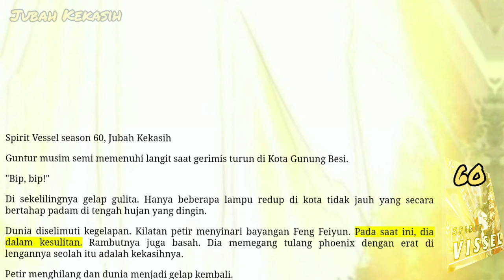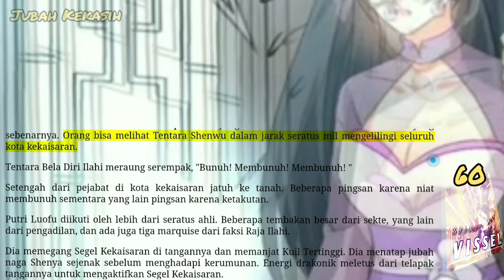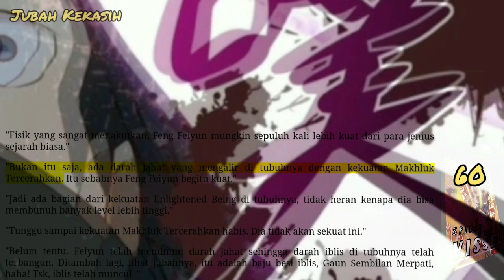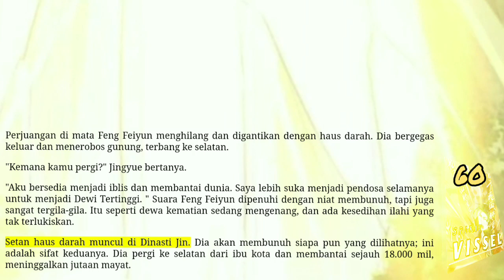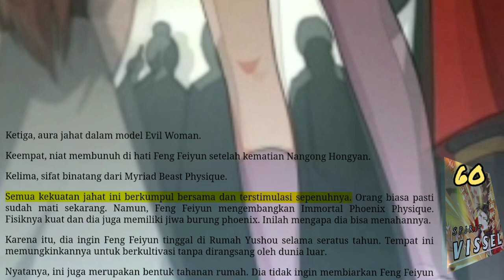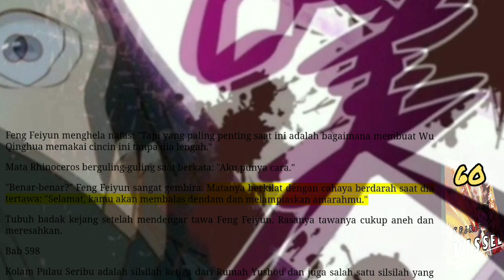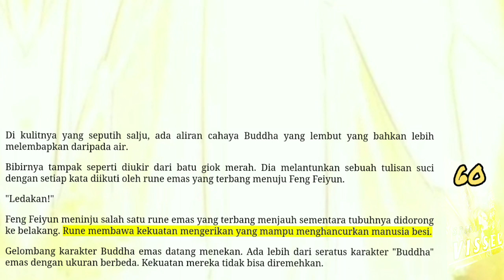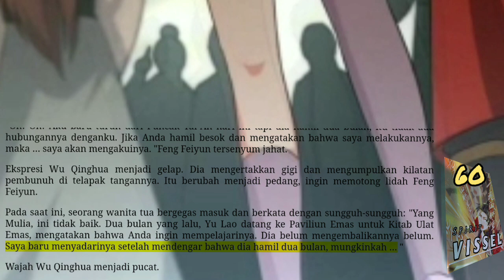Jubah Kekasih, SV 60